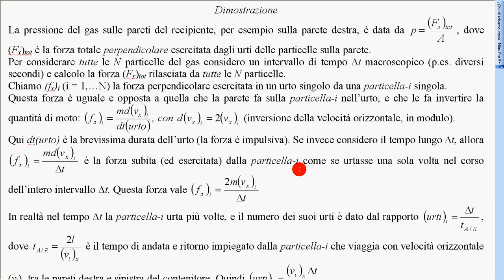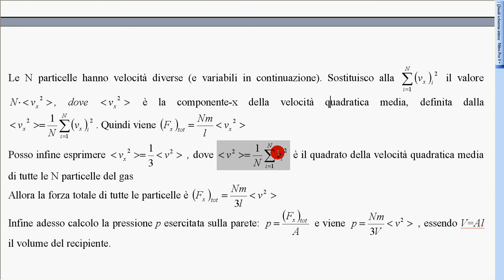legge Bernoulli pressione gas